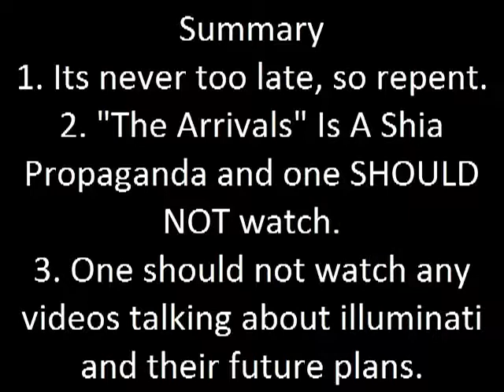Only Allah Knows When Will Mahdi AS Come beware of arrivals, its a shia propaganda